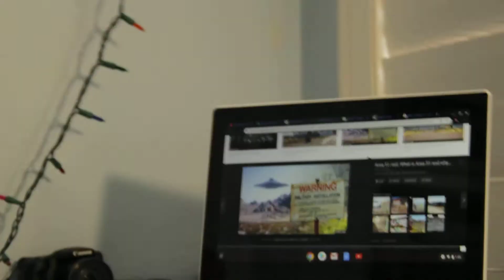area 51 is real but no aliens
Sep 20 see you then